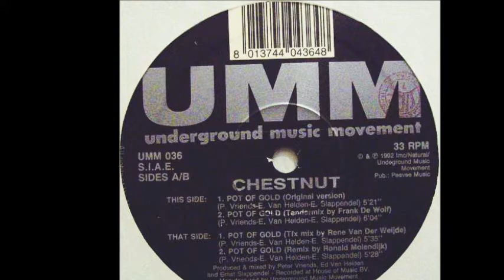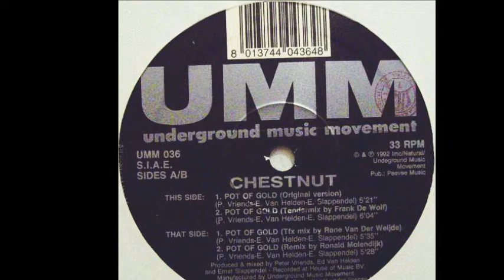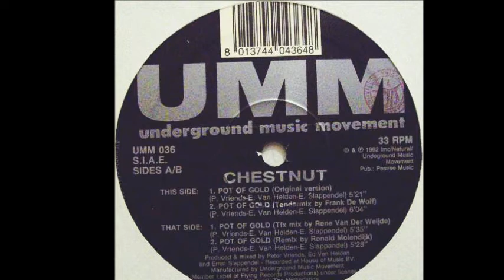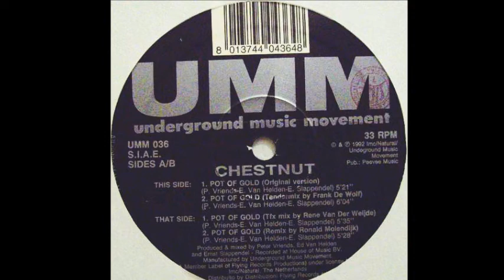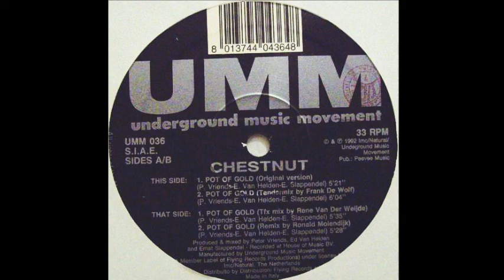Chestnut - Pot Of Gold (Tfx Mix By Rene Van Der Weyde) (B1)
Chestnut ‎- Pot Of Gold
Sello:UMM ‎
Formato:Vinyl
País:Italy
Publicado:1992
Género:Electronic
Estilo:Techno, House
Written By Ed Van Helden, Ernst Slappendel, Peter Vriends